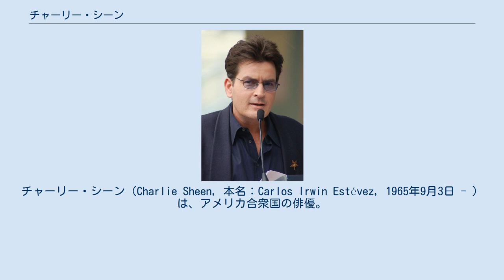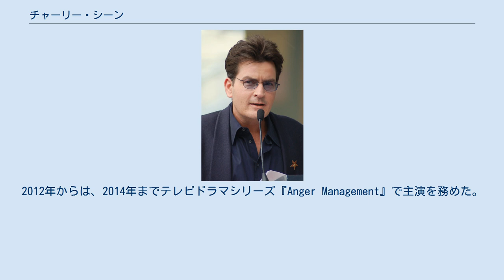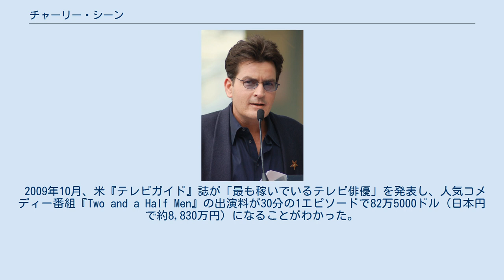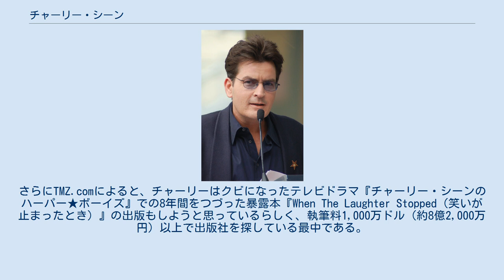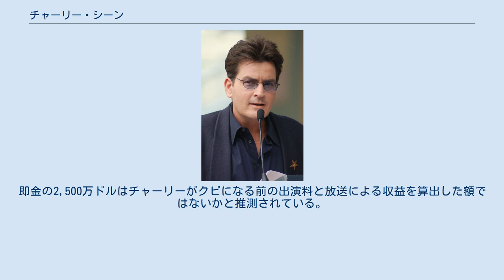チャーリー・シーン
HIV-陽性の人物
チャーリー・シーン（Charlie Sheen, 本名：Carlos Irwin Estévez, 1965年9月3日 - ）は、アメリカ合衆国の俳優。
 ニューヨーク州ニューヨーク出身。
父のマーティン・シーン、叔父のジョー・エステベス、兄のエミリオ・エステベス、ラモン・エステベス・Jr、妹のレネ・エステヴェスも女優業をしている俳優一家として知られる。
 子役として9歳から父親主演の映画などに出演していた。
サンタモニカの高校に通っているときには友人のロブ・ロウやクリス・ペンらと共に8mmで映画撮影をはじめている。
 本格的な映画出演は1984年から。
2年後にはオリヴァー・ストーンの『プラトーン』に出演して注目されるようになる。
続いて『ウォール街』、『ヤングガン』などヒット作に出演してスターの座を掴む。
1990年代には『ホット・ショット』、『メジャー・リーグ』などのコメディ映画にも出演。
1993年には『ホット・ショット2』で父が主演した『地獄の黙示録』のパロディを演じた。
近年はテレビドラマを中心に活動している。
2002年から出演したテレビシリーズ『スピン・シティ』では、ゴールデングローブ賞を受賞した。
2003年からテレビドラマ『チャーリー・シーンのハーパー★ボーイズ』で主演をした。
しかし、2011年に制作者に対してラジオ番組で暴言を吐き、同番組を降板させられた。
以降は再登場していない。
2012年からは、2014年までテレビドラマシリーズ『Anger Management』で主演を務めた。
 私生活では麻薬や発砲事件などのトラブルが多い。
1990年には当時交際していたケリー・プレストン（現・ジョン・トラボルタの妻）に誤って発砲して怪我をさせるという事件を起こしている。
アルコール依存症で療養所に3か月間入院したこともある。
また、5000人の女性とセックスしたというほどの好色漢である。
2015年11月17日、米NBCテレビのインタビューで自らがHIV感染していることを公表したが、発症はしていない。
 代表作の一つである『メジャーリーグ』シリーズでは野球選手を演じたが、現実でも野球経験者であり、監督のデヴィッド・S・ウォードが一作目のDVD内のインタビューで述べた内容によると、高校時代はプロからもスカウトされたことがある程の腕とのこと。
なお、シーンはステロイドを出演時に服用しており、それによって球速が10キロほど上がったが、元々127キロ出ていた事を後のインタビューで答えている。
 三度の結婚歴がある。
1995年9月3日から1996年11月19日までドナ・ピールと結婚していた。
ピールとの離婚後、女優デニス・リチャーズと2002年6月15日に結婚。
彼女との間には2004年に生まれた娘のサムと2005年に生まれたローラ・ローズがいるが、2006年に離婚し、親権争いがタブロイド紙を賑わせる結果となった。
 2007年7月に不動産投資家のブルック・ミュラーと婚約、2008年5月に結婚。
2009年3月14日に双子の男女が誕生。
2009年12月25日、家でブルックと喧嘩をして突き飛ばし、ブルックが警察に通報。
ドメスティックバイオレンスによる暴行容疑で逮捕された。
その後、8500ドル（約77万円）の保釈金を支払って保釈されたが、2010年2月8日に脅迫や暴行などの容疑で起訴された。
2010年11月、ブルックとの離婚を申請した。
 結婚はしていないが、高校時代の恋人であるポーラ・プロフィットとの間に娘のカサンドラ（1985年 - ）がおり、彼女の結婚式の際には花嫁の父としてヴァージンロードを歩いた。
また、2013年にカサンドラが出産したことで、47歳にして孫を持つ身となった。
 Twitterのフォロワーは、200万人以上になってギネス記録になる。
 トラブルメーカーのイメージが強いが、美談もあり、難病のチャリティ活動アイス・バケツ・チャレンジでは氷水を被る変わりに、自宅で鍋を頭の上に持ち上げ、ひっくり返したところ、中からはお札がこぼれ落ちてくる映像をインターネットに公開。
本人は「おや、氷じゃないね。これは1万ドルだ。僕はこれを全額ALS基金に寄付する。氷は溶けるけど、こ...